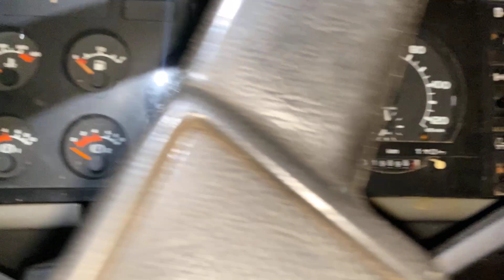VOLVO FL 611 4X2